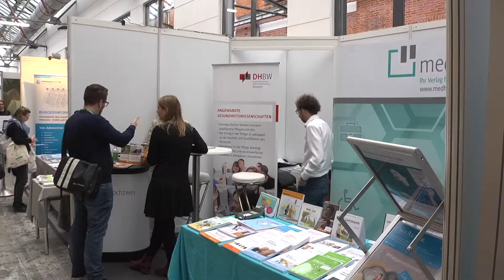Prof. Thomas Klie zum Buch "Sterben in Verbundenheit"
Thomas Klie, Professor für öffentliches Recht und Verwaltungswissenschaft an der Evangelischen Hochschule Freiburg, spricht im Interview mit medhochzwei-Hauptstadtkorrespondent Hans-Bernhard Henkel-Hoving auf dem Deutschen Pflegetag 2019 in Berlin über das Buch "Sterben in Verbundenheit". In dem Buch werden neueste empirische Daten über die Versorgungs- und Sorgepräferenzen in der Bevölkerung präsentiert und Daten der gesetzlichen Krankenversicherung aufbereitet, die unter anderem die Finanzströme in den letzten Lebensmonaten abbilden.